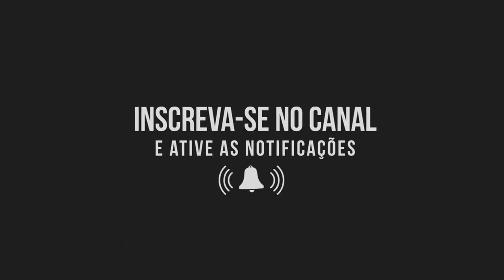NEGA CHEGANDO (feat. Menor Nico) - DJ BLEBYT (RemixFunk)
-tags ignore
funk bass, cd completo, baixar, set, playlist, as melhores, som automotivo, dj, dj blebyt, lançamento, especial, 2020 tops, baixe cd completo, mega funk, sertanejo, remix, pancadao, racha de som, eletronica, eletro funk, dj helinho, dj leon, dj xandy ultimate, dj kids, bass, grave, o melhor, mc murilo mt,mc rd,dj blebyt,agora me chama de palhacinho,funk,lançamento,berimbau,2020,cavaquinho,beat foda,ritmo dos fluxos,paredao dos fluxos,metralha dos fluxos,set,funk bass,matralha dos fluxos,som dos fluxos,vilao dos fluxos,mc Maloka 3 Letras (DJ seven), MC Maloka, MC Maloka 2019, mc Maloka e mc kaverinha, mc maloka gravação clipe, mc maloka clipe, MC aloka vídeo clipe, MC Maloka (KondZilla.com), mc Rick e l da 20 - ninguém vai te empurrar como eu empurrei, MC Rick tá Afobada vem Tranquila, MC Rick 2019, MC l da 20 2019, MC menor Mr e Rodolfinho bonde de Osasco,MC menor Mr só Deus sabe nossa trajetória,MC menor Mr 2019,MC Rodolfinho música nova Lançamento,mc magal 2019,mc magal música nova,mc magal e mc vjota,MC Magal consciente,MC Magal deixou os Maloka Passando mal 2019,mc kitinho, mc madan, mc rf3, mc lan, mc fioti, mc pedrinho, DJ Max e DJ Henrique de Ferraz, MC Hariel .com, gr6 filmes, funk mandela, ritmo dos bailes, ritmo das comunidades, metralha dos fluxos oficial, pancadao dos fluxos, metralha dos bailes, ritmo mandelao, dj iguinsp, dj tezinho, dj dn, dj ds, dj ts, maax deejay, mc fabinho da osk, mc mr bim, mc nego da marcone, mc torugo, mc guilherminho, mc madruguinha, nando dk, mc w1, dj henrique de ferraz ,mcrafa 22, mc rafa original, dj guina, dj tk, dj thiago mendes, dj gbr, mc murilo aizevedo, BEAT MANDELÃO TA DE VOLTA - MC Rafa Original - O momento de botar (DJ Henrique de Ferraz), MC W1 e MC GW - Mega do Ritmo dos Fluxos (DJ Douglinhas MPC), MC Davi e MC Kevin - Bailão (GR6 Filmes) Jorgin Deejhay, MC Kevin e MC Davi - Pra Inveja é Tchau (GR6 Filmes) Perera DJ, MC Menor MR - Coração Bandido (kondzilla.com), MC Lon - Bem Vindo a Periferia (GR6 Filmes), MC Lan, MCs Jhowzinho e Kadinho, Nando DK e W1 - Primeiramente (Clipe Oficial - By GIGS), mc lan senta na rola kika na rola, mc lan primeiramente segundamente, mc lan va toma no cu, MC Hariel - Tempo da Escola (GR6 Filmes) Perera DJ, MC Magrinho - Pula Muro (GR6 Filmes) DJ Max e DJ Henrique de Ferraz, MC Hariel - Vou buscar (GR6 Filmes) DJ Nene MPC, MC KEVIN O CHRIS - EU VOU PRO BAILE DA GAIOLA [ MUSICA NOVA 2018 ], MC BRUNINHO - JOGO DO AMOR - BATIDÃO ROMÂNTICO, MC WM - Fuleragem (KondZilla), MC Alê e MC Neguin da BRC - Enrola O Cabo (kondzilla.com), MC Nego da Marcone - Tu Ja Sabe o Que Eu Faço Lá No Meu Barraco (GR6 Filmes) DJ Selminho, MC Don Juan - To Gostando Tanto de Você (GR6 Filmes) DJ Yuri Martins, MC PP da VS - O tempo é rei (GR6 Filmes) Luck Muzik, MC Davi e MC PP da VS - Fase (GR6 Filmes) Jorgin Deejhay, MC Kekel e MC Rita - Amor de Verdade (KondZilla), MC Kevin e MC PH - Decolou e Caiu (GR6 Filmes), MC Kekel e NGKS - Chama no Passinho (KondZilla - Street Vídeo - DJ Douglinhas), dj kr3. MC Lan - As Novinha do Helipa Tão Querendo Foder - Eu Quero Que o Amor (DJ Paulinho) MC Menor da VG - Fome de Poder (Vídeo Clipe), MC PP da VS - Fogo no Bagulho (kondzilla.com),MC Kapela e MC PP da VS - Um Brinde Pra Nós (kondzilla.com), MC PP da VS - Perfume de Bandido 2 (kondzilla.com), MC PP da VS - O tempo é rei (GR6 Filmes) Luck Muzik, MC PP da VS - Anonimato (KondZilla), MC Davi e MC PP da VS - Fase (GR6 Filmes) Jorgin Deejhay, MC   MC PP da VS - Chuva de Prosperidade (GR6 Filmes), MC Kelvinho - O Corre (kondzilla.com), MC PP da VS - Deixa essa mala ai (DJ Guil Beats), mc pp da vs 2018, mc pp da vs fogo no bagulho, mc pp da vs oakley da cabeça aos pes, mc pp da vs download,MC Davi e MC Kevin - Bailão (GR6 Filmes) Jorgin Deejhay, Kevinho e MC Kekel - O Bebê (kondzilla.com), MC Menor MR - Coração Bandido (kondzilla.com), MC Hariel - Vou buscar (GR6 Filmes) DJ Nene MPC, MC PP da VS - Areia Branquinha (Vídeo Clipe),MC Menor MR - Chora Agora, Ri Depois (kondzilla.com),MC Lon - Decolando de Sonata (Vídeo Clipe), MC IG - Domingueira 2 (Vídeo Clipe),MC Kelvinho - Terror dos Rela (Vídeo Clipe), MC Menor MR - Voz do Gueto (Vídeo Clipe) MC Don Juan - Eu Vendi a Meiota,